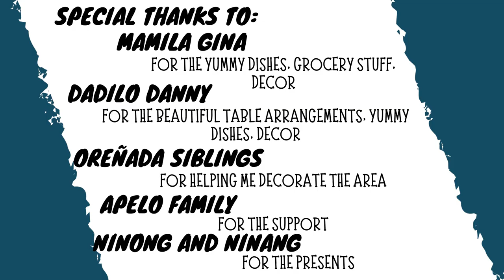Welcome to the Christian World John Gerard(kuykoy)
This video was uploaded for a memory that will last and he's able to watch this until he grows old.